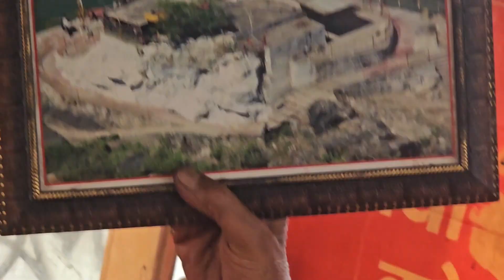कोन है माँ धारी देवी || क्यू आई थी प्रलय || जाने पूरा सच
hit likes.

lots of  ❤️

Your Quires

dhari devi mandir uttarakhand video
dhari devi
dhari devi mandir
dhari devi song
dhari devi ki kahani
dhari devi bhajan
dhari devi movie garhwali
dhari devi temple
dhari devi jagar
dhari devi doli
kedarnath latest update
kedarnath letest update
kedarnath badh news letest
kedarnath new letest
kedarnath
kedarnath yatra
kedarnath song
kedarnath live
kedarnath full movie
kedar gouri odia serial

rishikesh vlo
rishikesh
rishikesh tourist places
rishikesh rafting
rishika
rishikesh me ghumne ki jagah
rishikesh tour
rishikesh vlog
rishikesh bungee jumping
rishikesh camping
rishikesh rafting
rishikesh resorts near river
rishikesh rafting accident
rishikesh rafting video
rishikesh rafting death
rishikesh resort
rishikesh railway station
rishikesh ram jhula
rishikesh rafting price
rishikesh reels
rafting in rishikesh
rafting
rafting accident
rafting video
rafting accident in rishikesh death
rafting in manali
rafting in rishikesh accident
rafting bisaune nepali song
rafting song
rafting in dandeli
devprayag
devprayag sangam
devprayag uttarakhand
devprayag tourist places
devprayag vlog
devprayag status
devprayag sangam status
devprayag kahan hai
devprayag nadi
devprayag ganga sangam
rishikesh vlo
rishikesh vlog
rishikesh vlog 2023
rishikesh vlog latest
rishikesh vlog aarush bhola
rishikesh vlog foreigner
rishikesh vlogger
rishikesh vlog 2024
rishikesh vlog malayalam
rishikesh vlog today